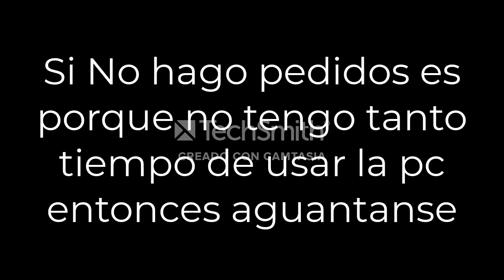[FALSO] TVN (Chile) hackea a Cartoon Network (Latinoamerica, 2012)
denme historia